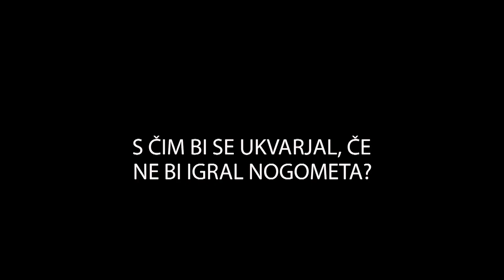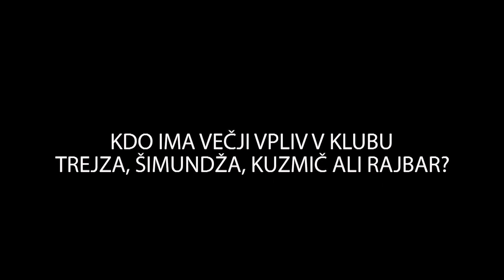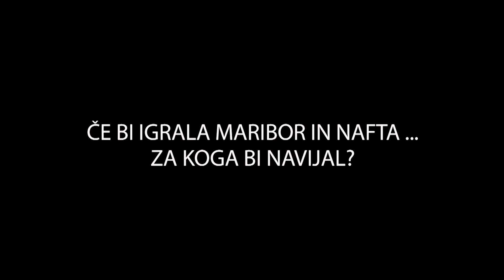PITANJA S KAVČA - ŽAN KARNIČNIK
Žan Karničnik se predstavi na čarno-bejlon kavči.